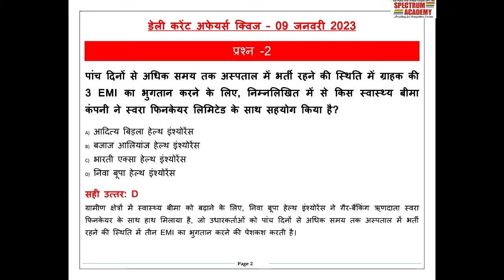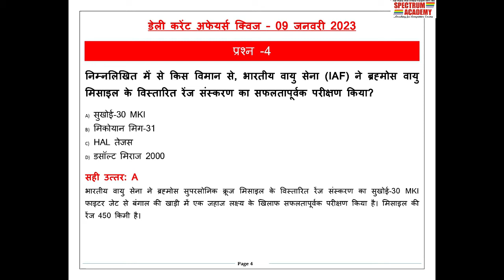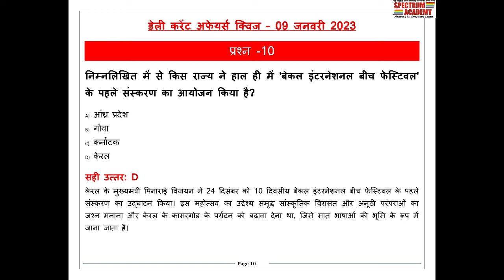डेली करेंट अफेयर्स क्विज़ हिंदी ९ जानेवारी २०२३